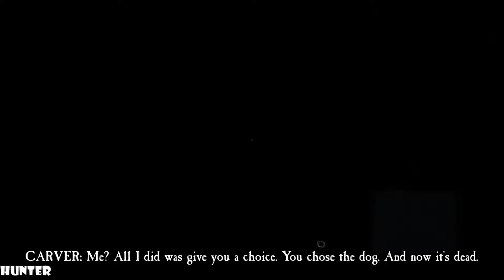BLAIR WITCH Gameplay Walkthrough Part 10 LETS PLAY (1080p60FPS)